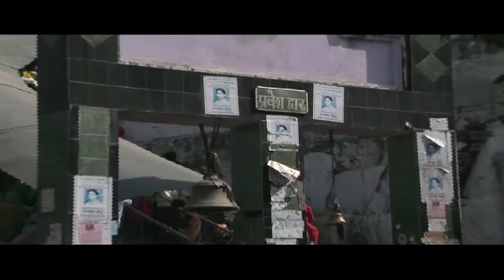Mohan Darshan Karne Se l मोहन दर्शन करने से l Singer : Bhai Narender Sharma&Bhai Daal Chand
Maa Naina Series Presents
Khatu Shayam Bhajan 2020
Mohan Darshan Karne Se
l मोहन दर्शन करने से  l
Singer : Bhai Narender Sharma & Bhai Daal Chand
Support : Phool Kanwar Badjatya
Spl. Thanks : Jagdish Goyal
Cinematographer  : Dhruv Tyagi
Editing : Jagdish Tiwari
Hardik Aabhar : हरीश वर्मा
Directed & Produced By : Girish Bhatt
सर्वाधिकार सुरक्षित
MAA NAINA SERIES
हम आपके सुझावों की प्रतीक्षा कर रहे हैं , हमें लिखें :-
Note : Please Do Not Upload & Copy Without Permission of MAA NAINA SERIES.
latest uttarakhandi song 2020
New Kumauni song 2020,pahari song 2020,
trending songs, trending songs tamil, trending songs hindi, trending songs telugu, trending songs punjabi, trending song 2019, trending songs english, trending songs malayalam, trending songs bollywood,